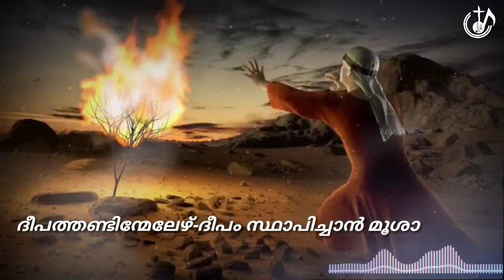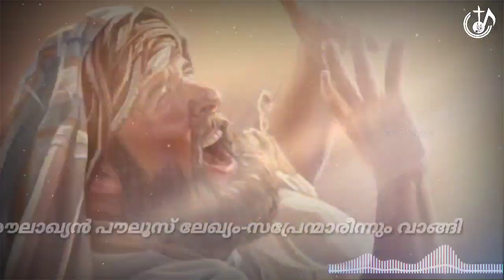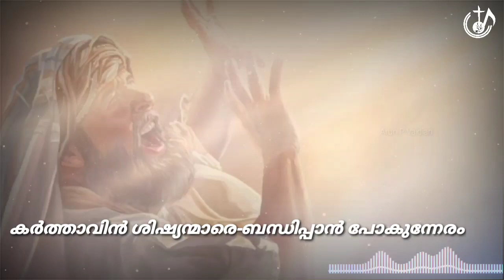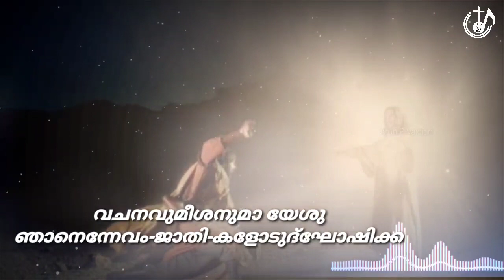Orthodukso Viswasam- Lyrical Video | പിതാക്കന്മാരും മൽപ്പന്മാരും | Malankara Orthodox Church Songs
Orthodukso Viswasam | Malankara Orthodox Church Songs
Courtesy: Gregorian Tv
Editing Tool: Avee Player, Power Director, Vimage, Kinemaster

പിതാക്കന്മാരും മൽപ്പന്മാരും(എട്ടാം രാഗം)

ഓർത്തോദുക്‌സോ വിശ്വാസം
നിശ്ചിതമായ് സ്ഥാപിച്ചോരാം
ഇഗ്നാത്തീയോസഗ്നിമയൻ
ജ്ഞാനാർണ്ണവ തേവോലോഗോസ്
നല്ലുറവാകും കൂറിലോസ്
കാഞ്ചനജിഹ്വൻ മാർ ഈവാനിയോസ്
മാർ ബേസിൽ ഗ്രീഗോറിയോസ്
മാർ ദീയസ്ക്കോറോസ്  ക്ലീമ്മീസ്
മാർ പീലക്സിനോസ് ഉൽകൃഷ്ടൻ സേവേറിയോസ്
ഈ നിർമ്മലതാതന്മാർ ത
ന്നോർമ്മദിനങ്ങൾ-ആഘോ-ഷിച്ചീടാം വരുവിൻ

ദീപത്തണ്ടിന്മേലേഴ്-ദീപം സ്ഥാപിച്ചാൻ മൂശാ
വിശ്വസിനിയാം ശ്മൂനിക്ക്-പുത്രന്മാരേഴുണ്ടായി
ആ ദീപജ്യോതിസ്സെങ്ങും-വ്യാപിച്ചപ്പോൾ ലോകം ശോഭിച്ചു
കഷ്ടപ്പാടെല്ലാമേറ്റു-ധർമ്മിഷ്ഠന്മാർ വെണ്ണീറായ്‌
പാരം വീര്യത്തെ-തൻ പോരാട്ടക്കാർക്കേകി
തൻ-സ്മരണം ഭൂലോകത്തിൽ
സമ്മാനിച്ച-ശക്തൻ-സംസ്തുത്യൻ തന്നെ

ശൗലാഖ്യൻ പൗലൂസ് ലേഖ്യം-സപ്രേന്മാരീന്നും വാങ്ങി
കർത്താവിൻ ശിഷ്യന്മാരെ-ബന്ധിപ്പാൻ പോകുന്നേരം
ശബ്‌ദം മേൽ കേട്ടാൻ-ശൗലേ! പീഡിപ്പിക്കുന്നെന്നെ എന്തിനു നീ
കർത്താവേ! നീ ആരെന്നും-പേരെന്തെന്നും ചോദിച്ചാൻ
മോറാനൂര ചെയ്താൻ-ഞാൻ നസ്രായകനാമീശോ
വചനവുമീശനുമാ യേശു
ഞാനെന്നേവം-ജാതി-കളോടുദ്ഘോഷിക്ക